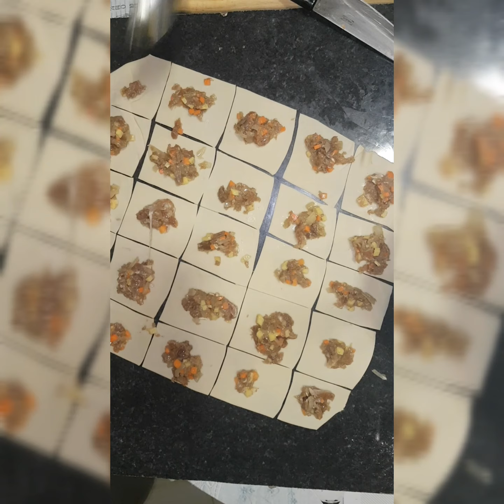Kazah dumplings Manti